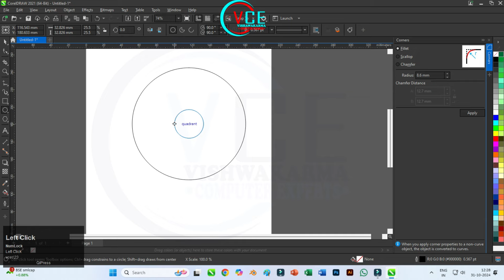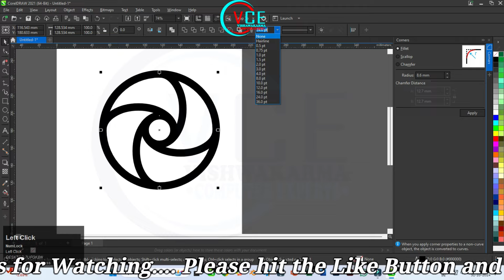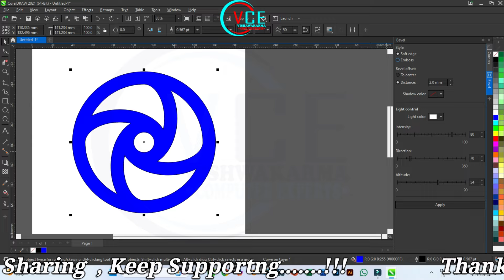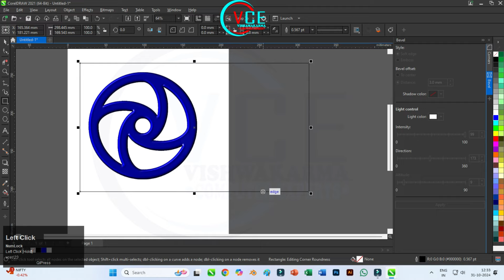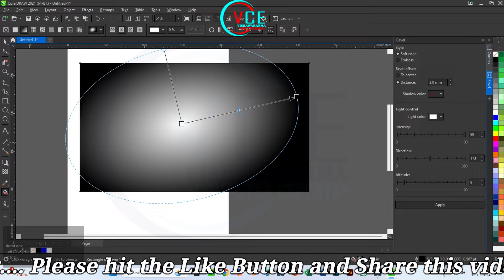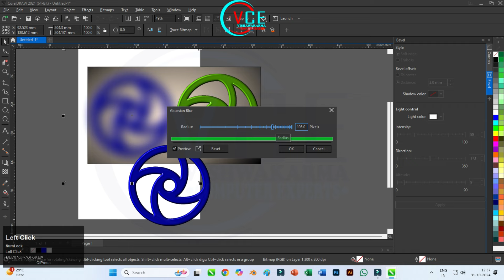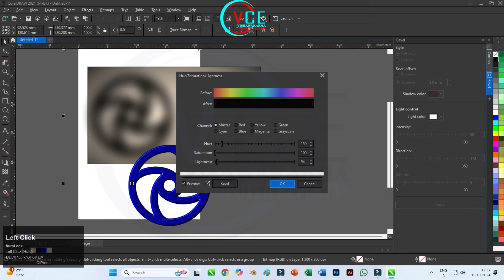Get READY to Create LOGOS Faster Than You Ever Thought Possible